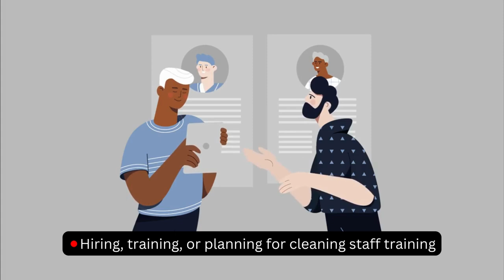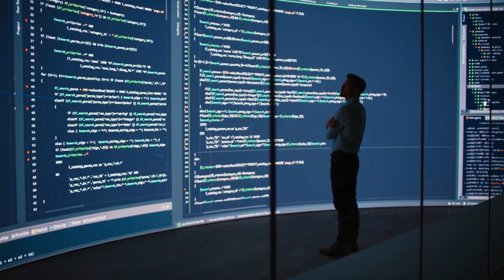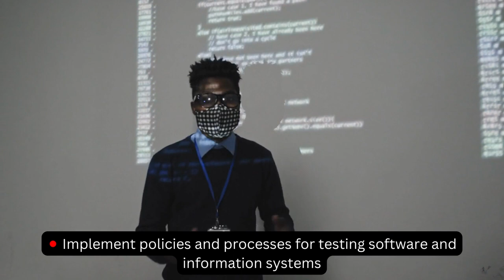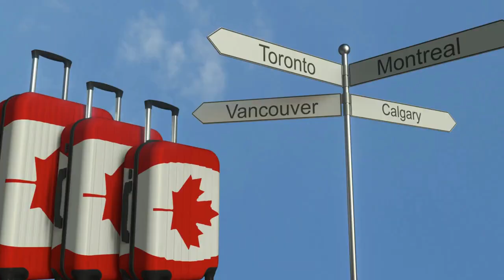[Available Now] Send CV to 5 Canada Employers fr Free Sponsorship Visa| Canada Work Permit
Available Jobs In Canada Offering Visa Sponsorships To Foreign Workers + Direct Recruiters Information

Most foreigners do not know that there are countless job opportunities awaiting them in Canada. In fact, there are some private Canadian companies willing to sponsor certain workers with no age barrier to come live and work.

The information given is based on our personal experience and knowledge of immigration. We provide you with updated guidelines but note that we are not responsible for the accuracy of the provided information. We, therefore, recommend contacting the Migration Agency or an immigration lawyer for further assistance.